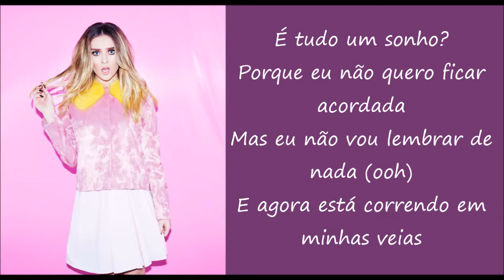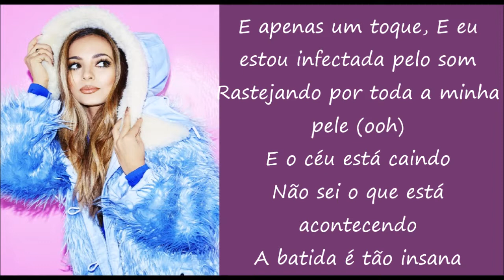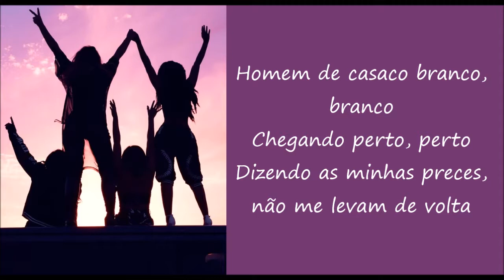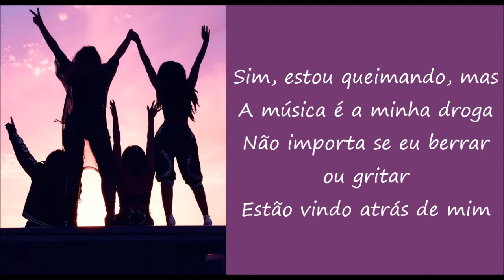MadHouse - Little Mix (Tradução/Português)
Todos os creditos aos donos originais da musica.